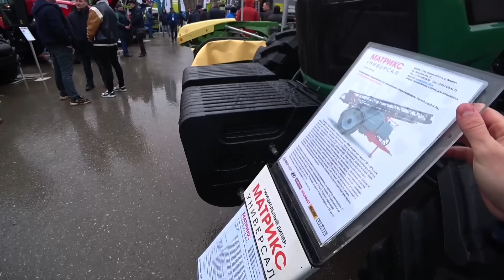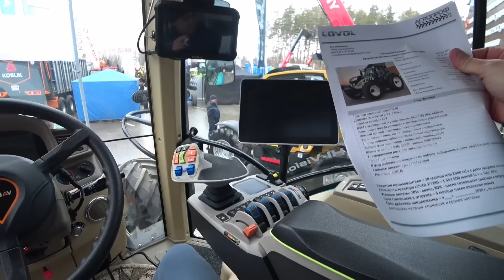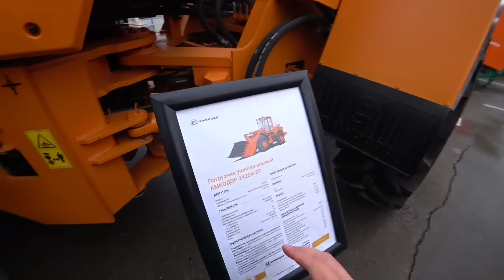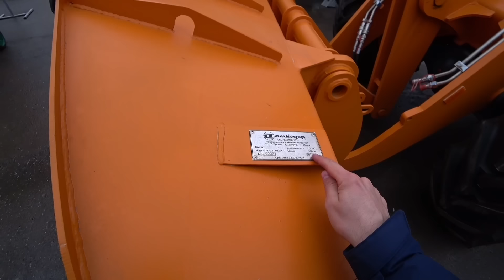ГУСЕНИЧНЫЙ ФЕРМЕР 2103 и ДРУГИЕ ИЗ КИТАЯ в УФЕ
Обзор новинок на выставке в Уфе